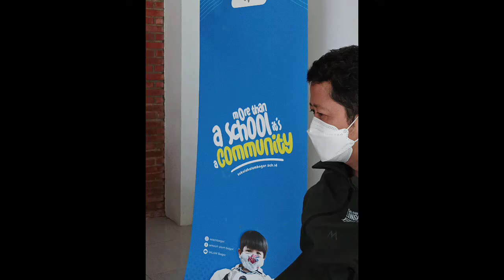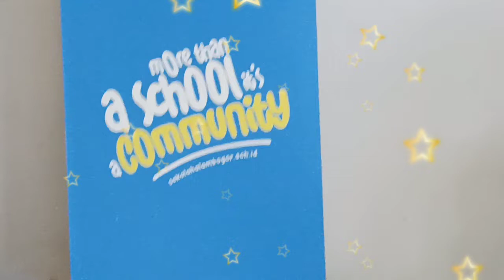Diskusi hangat dgn Pimpinan Sekolah Alam Bogor || ini bukan tempat belajar ttp membangun Peradaban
Kita tidak hanya membangun sekolah, kita membangun peradaban ucap Lendo Novo sang penggagas sekolah alam di Indonesia. Sekolah Alam Bogor bertekat mewujudkan itu melalui sekolah setingkat sekolah dasar, sekolah menengah pertama dan sekolah menengah atas.

tag.
ada bubur ayam, soto, gado-gado, semua enak-enak euy

tag.